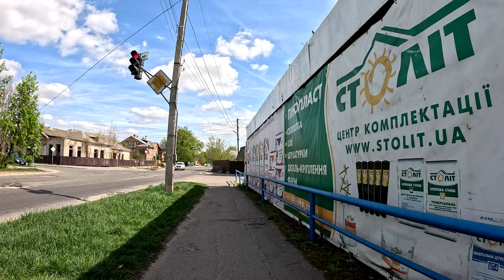Полтава в 4К 🎥🚲 Будні міста 14.04.2024.